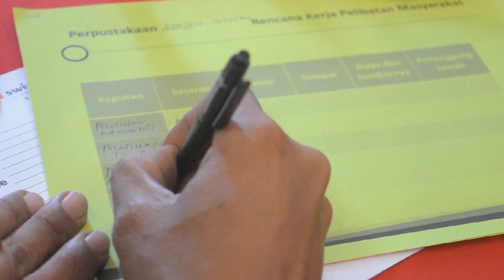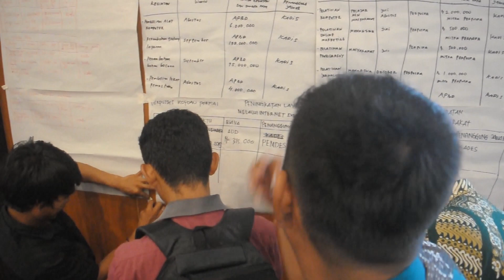PLM Perpustakaan Berbasis Inklusi Sosial Sulteng 2019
Peer Learning Meeting (PLM) Provinsi Sulawesi Tengah 6-8 November 2019 di Hotel Swiss Palu.

kegiatan ini diikuti oleh Perpustakaan Provinsi Sulteng, Tim Sinergi Pengembangan Perpustakaan Sulteng, Perpusda Sigi, Perpusda Donggala, Perpusdes Banggai, dan 17 Perpusdes dari 3 kabupaten tersebut.